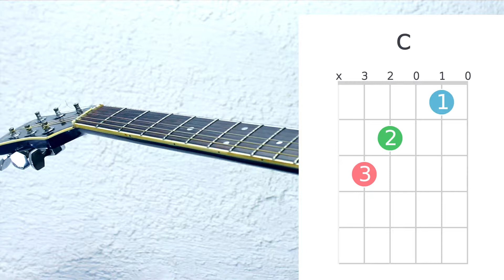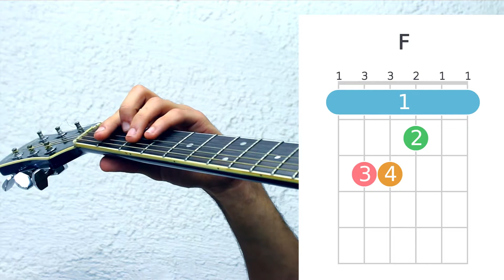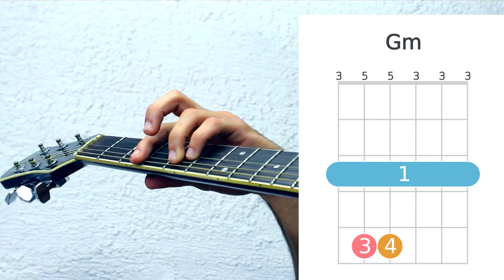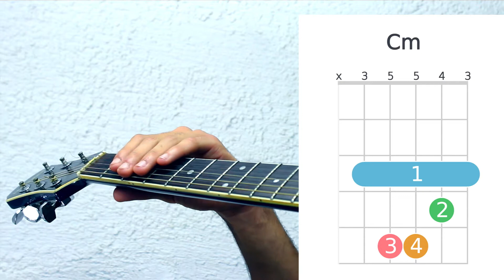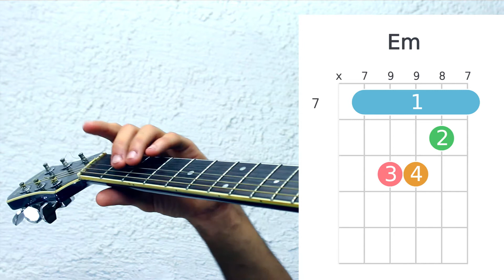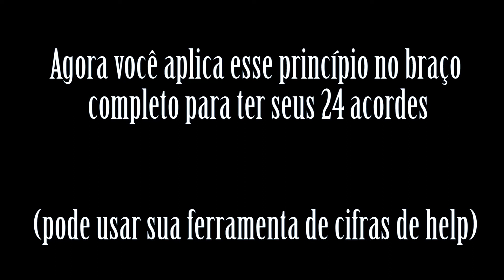Introdução ao método Guitar Coach | Como aprender qualquer acorde | Ep4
Iniciamos mais 1 ciclo… espero que cada conteúdo te ajude a crescer musicalmente.

desenvolvi esse conteúdo focado no desenvolvimento musical, é apenas uma parte do método.

muito obrigado e espero que você curta o conteúdo.

segue os links que eu mencionei